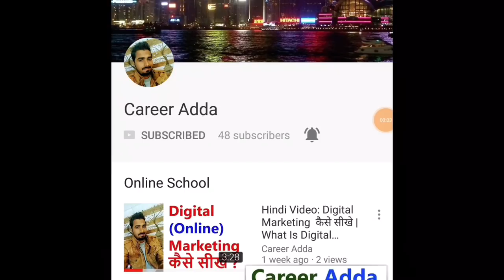ITI का स्कोप विदेश में कितना है | ITI Scope In Foreign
आईटीआई करके आप को विदेश में नौकरी कैसे मिलती है और आप कितना पैसा कमा सकते है इस वीडियो में मैंने यही बताया है |